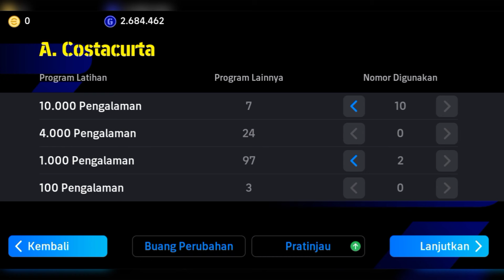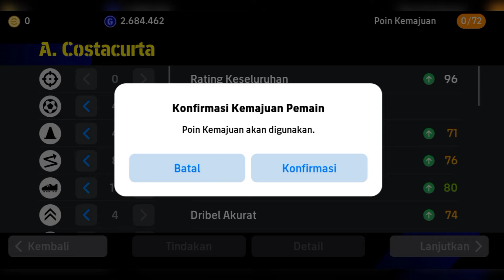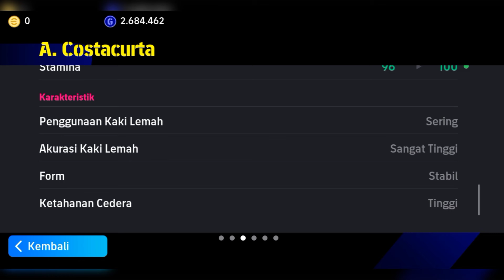RACIKAN BEK KOMPLIT TERBAIK POSISI LB, CB, RB EPIC COSTACURTA EFOOTBALL 2024 MOBILE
Ini pemain bertahan terbaik yang pernah ada di game efootball 2024 mobile. Bisa bermain sebagai LB, CB, RB kuat bertahan.

racikan costacurta efootball 2024,
racikan costacurta epic efootball 2024,
costacurta efootball 2024,
game sepakbola,
boyek gaming,